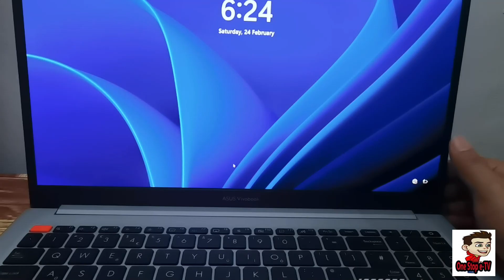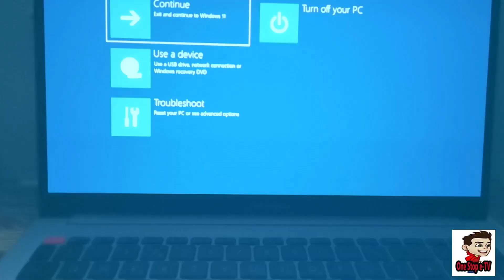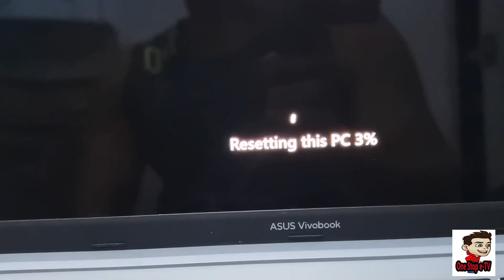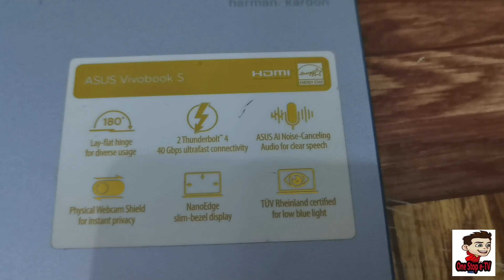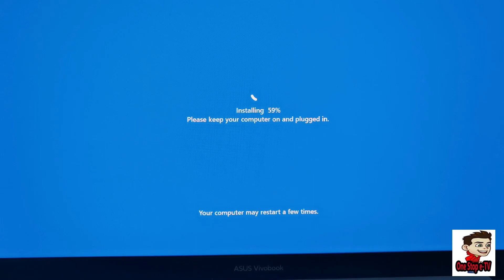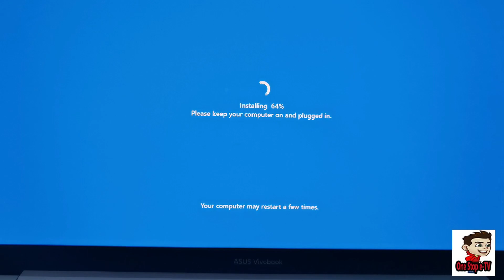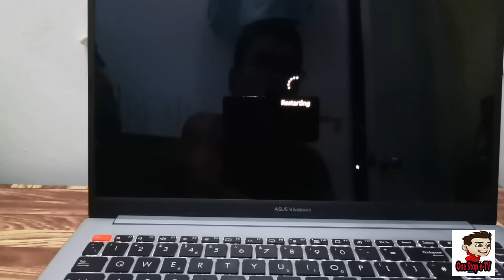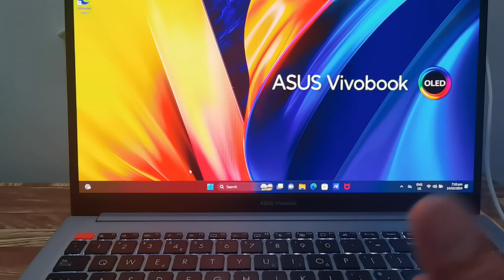How to Reset or Factory Restore Asus Laptop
How To Factory Reset Windows 10 or Windows 11